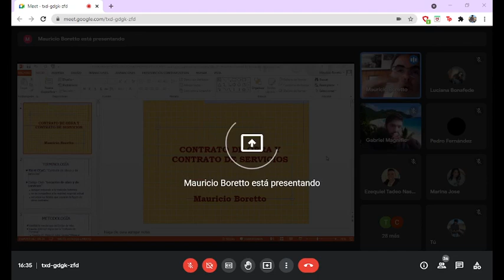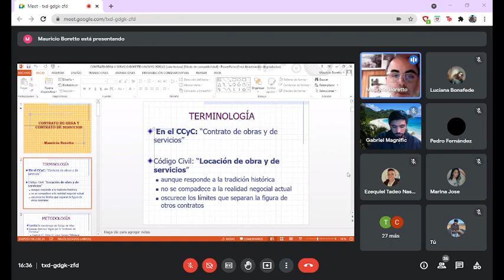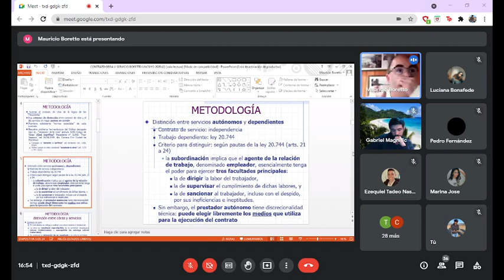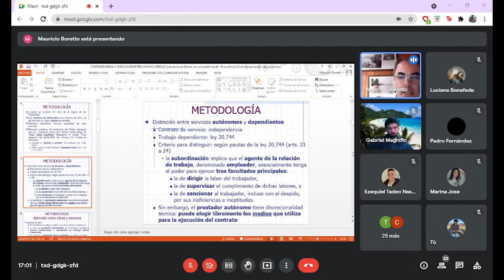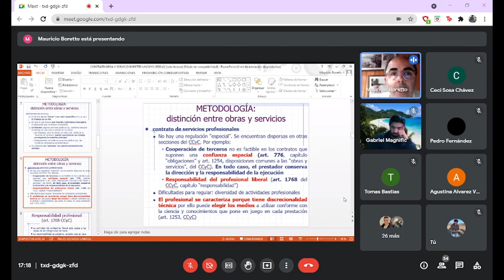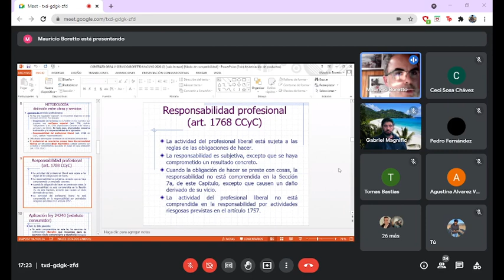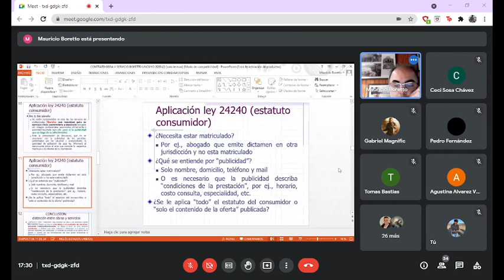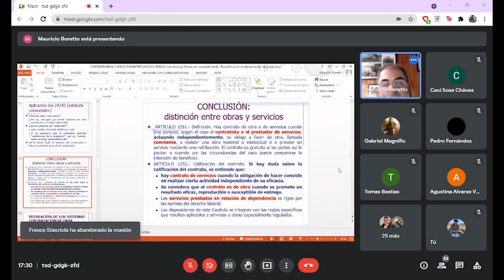Clase Contratos II | 31/08/2021